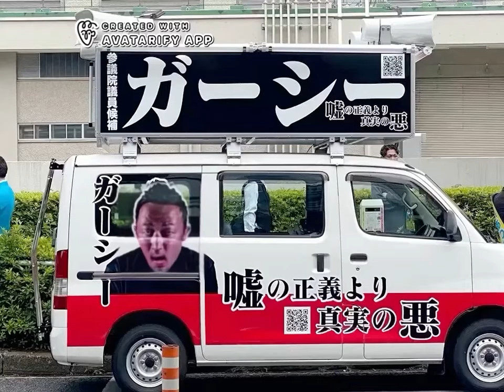【ガーシー】【NHK党】参院選で当選しちゃったどうしよう😨😨😨😨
国会議員になったら政治家の暴露話を沢山やります🤢🤢🤢🤢